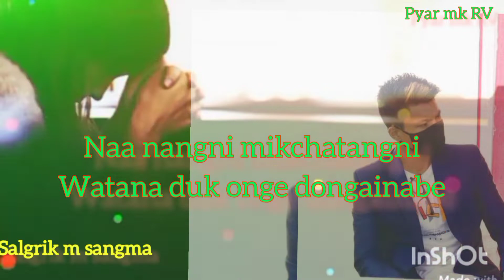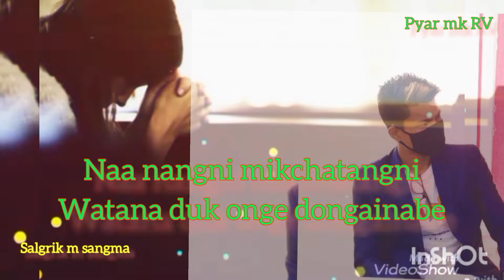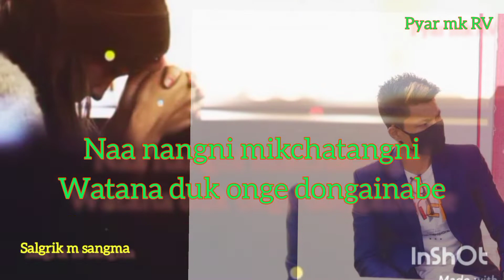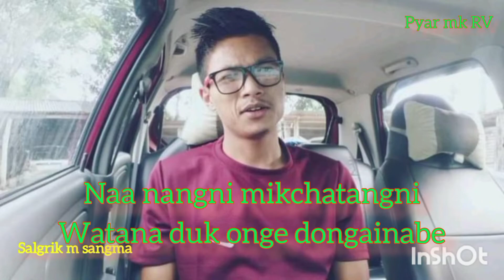garo Mikchatangni watana duk onge dongainabe salgrik M sangma